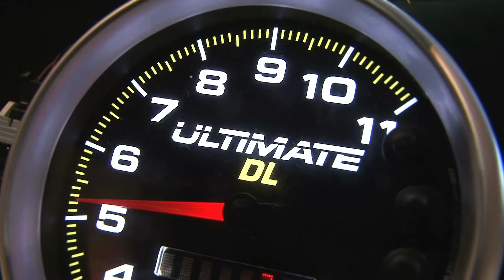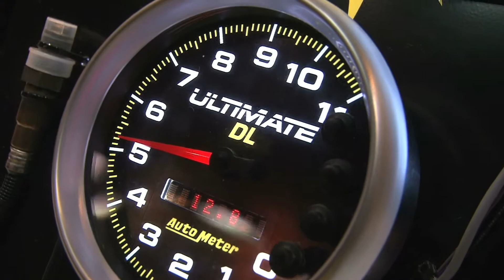Auto Meter's Ultimate DL Playback Tach at PRI 2011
Auto Meter showcases the next generation of playback tachs, the Ultimate DL, at PRI 2011 for the sportsman drag racers.